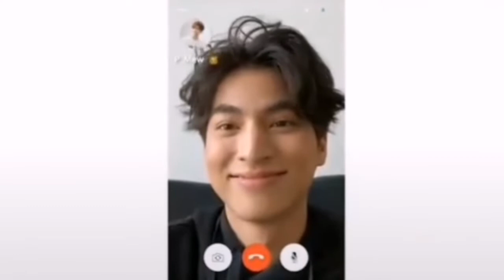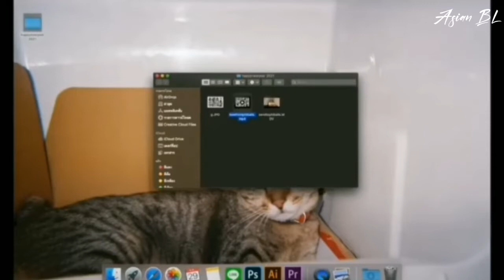MewGulf : Together | Collecting VLOG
MewGulf "Together" for todays Vidyoww! ,Collecting VLog vids together for entertainment for all of fans of them.

Be happy 😉